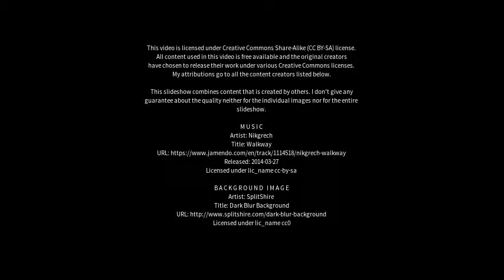Best places to visit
Best places to visit - Gervenupis (Lithuania) Best places to visit - Slideshows from all over the world - City trips, nature pictures, etc.